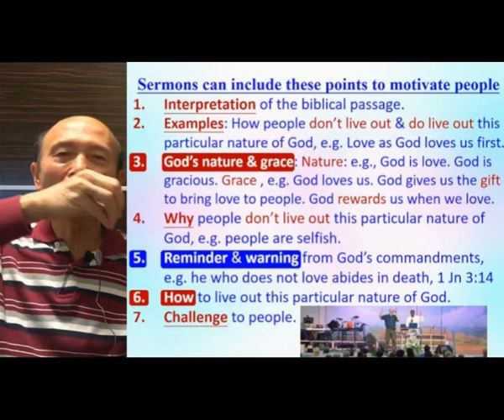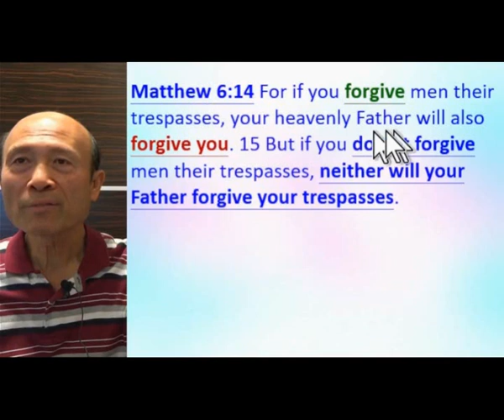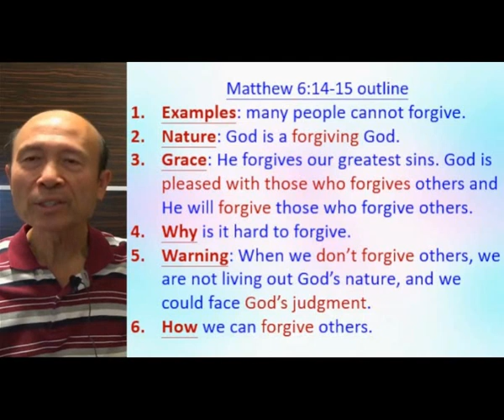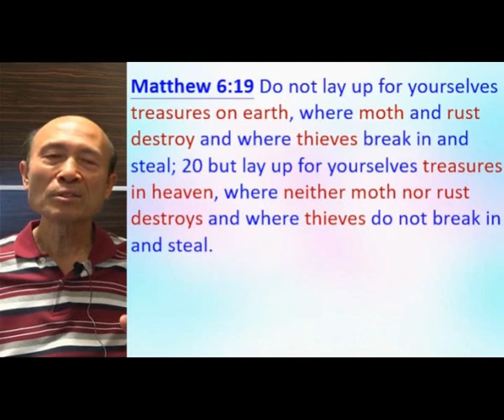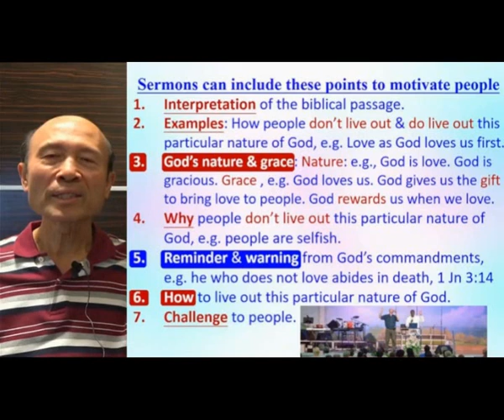How to write sermon outlines to motivate people with God's grace (2) - 2022.12.23 Pastor Yip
How to write sermon outlines to motivate people with God's grace (2)

祝福你！

1. 與主的關係：怎樣建立與主相愛的關係，怎樣從主的愛得力，怎樣深信神的供應和計劃。
2. 處理生命：怎樣不被人、罪、負面思想情緒和潛意識、婚姻和生活的問題、和侍奉的問題影響。
3. 進入不同層次的侍奉：侍奉可以由簡單的生活見證，到建立別人的靈命，或進入策略性的侍奉。

《輕鬆得勝》的特色：
1. 一目了然：簡單知道怎樣處理和發揮生命。
2. 有實際可行的方法：我和很多人曾20年實際地應用。
3. 可以輕鬆喜樂地得勝：可以在恩典中輕鬆喜樂地處理任何問題，不需要在壓力下成長。因為耶穌的軛是容易的，而神喜悅我們任何真心的努力。
4. 活出《輕鬆得勝》並不太難：處理和發揮生命並不是遙不可及。